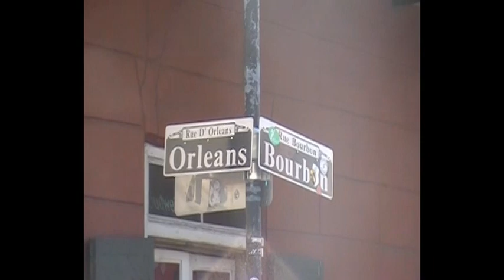Shd visits the French Quarters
we took a trip to New Orleans and we walked the French quarters .